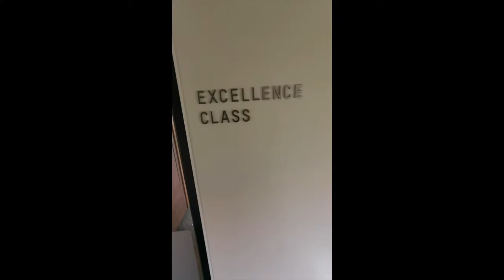SARAH LABHATI AND RICHARD GUTIERREZ WITH KIDS BAKASYON GRANDE//